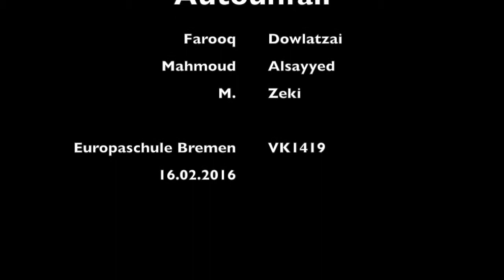Autounfall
Eine Vorklasse des SZ Utbremen animierte heute "Bremer Szenen"